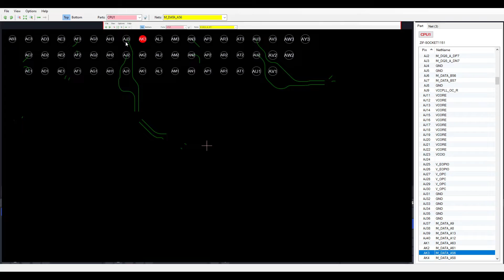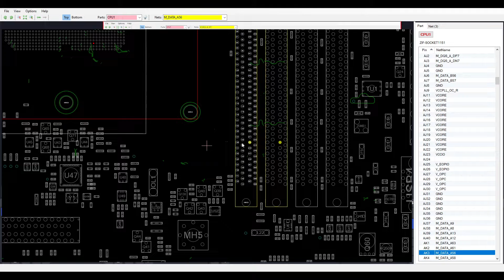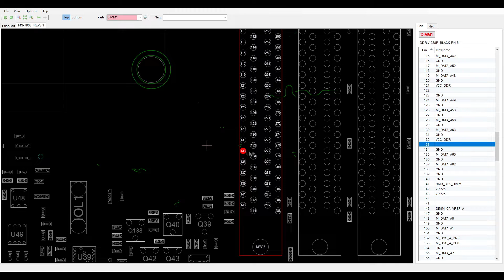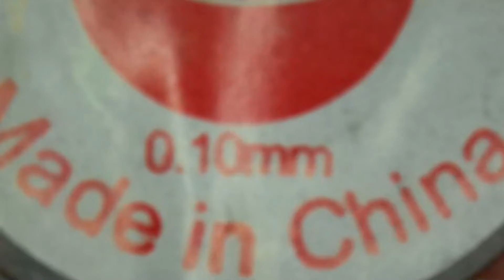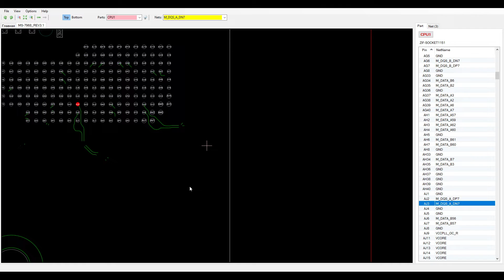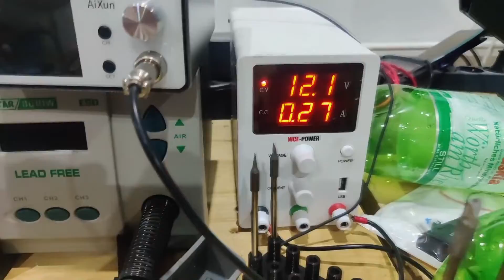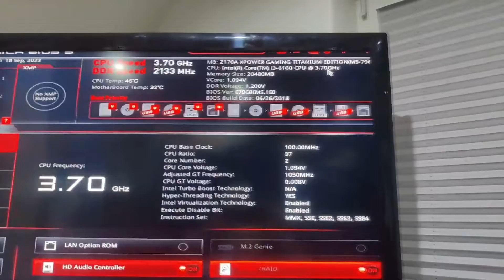How to FIX Broken Ram slots on a Mainboard MSI Z170A Titanium Repair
Today we got a Mainboard with not working RAM slots. I will show you the way i proceed to diagnose this problem and how i fixed it!

If you have any questions hit me up in the comments!

My Tools:
DDR3 and DDR4 Post code tester (white ddr card)

Soldering Station AIXUN T3A T245 B Set

JBC tips that i use: C245-906 (bought of a german retailer) , C245-030 (bought of a german retailer) , C245-908 * , C245-752

PCIE Post Card

Side Cutters

DDR3 DDR4 Data line Tester

Pre heater

Reball jig

needle probes

CH341A Bios chip programmer

Soder Wick

Microscope Ringlight

Microscope Arm (used 3D printing to make it work, can provide an STL if needed)

Power supply

12V to 24pin ATX adapter

Components Tester

Hot Air: Some Quick 861DW counterfeit

The Flux i use sucks, so dont buy it lol

The Copper wire i use is 0.1mm Enameld wire, link is dead, but the wire wasnt great anyways

Oscilloscope RIGOL DS1054Z

Thermal Camera Seek Compact * (I would check out the infiray P2 Thermal cameras to be honest if i wouldnt have already bought this one!)

Multimeter (cheap one for beginners, that i still use): UEZNIRN IEC61010-1 multimeter

UV light